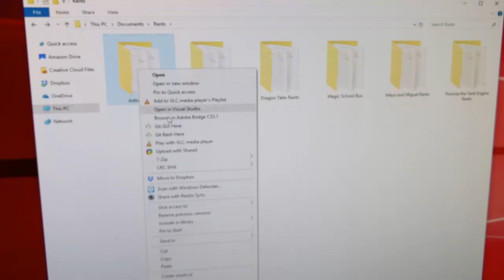Speedys NightMare (Arthur's Nightmare Mod)